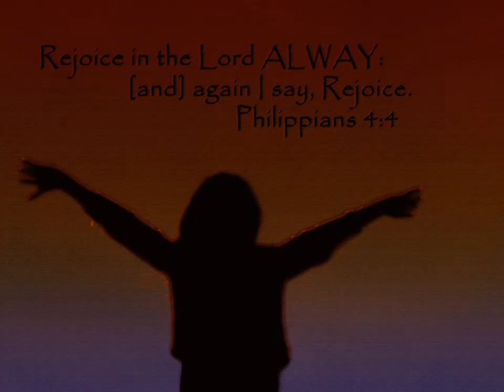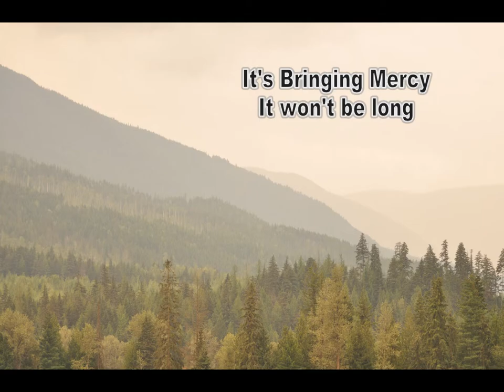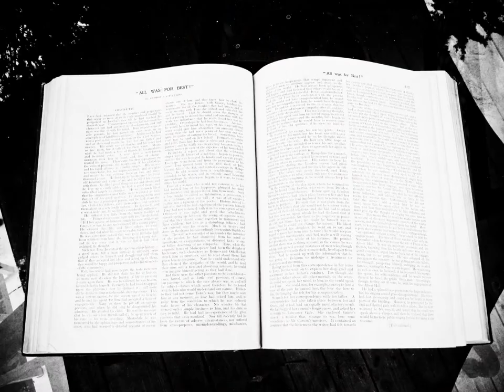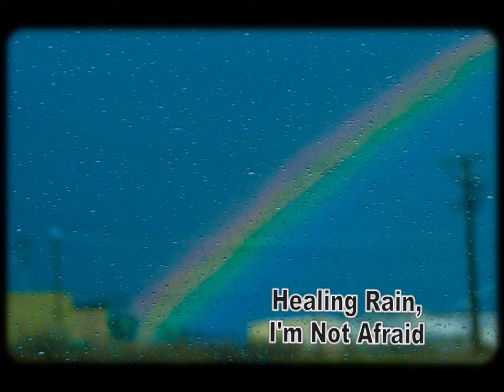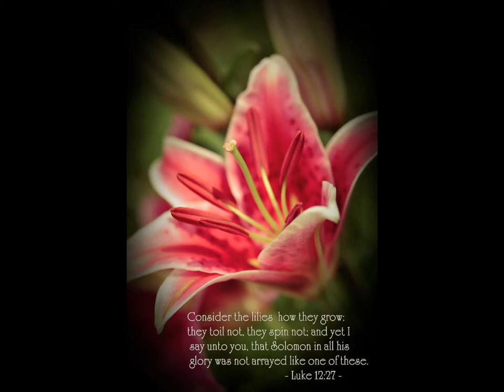Healing Rain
This is a Christian video slideshow put to photographs that I (Age 16) took. They are all under copyright terms. Thankyou.